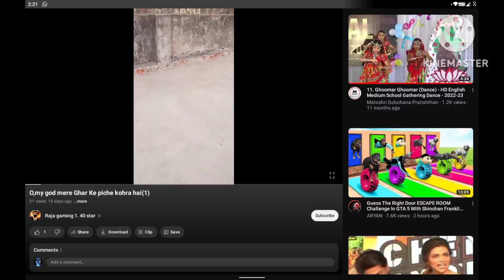Raja gaming 1.40 star roast 🤣/Funny video/Amar Warrior